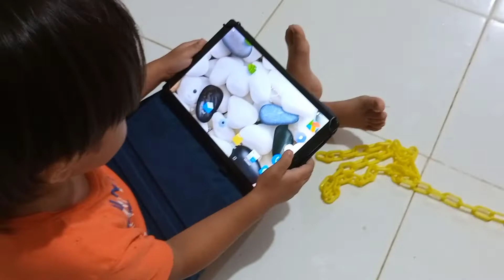Daddys surprise gift to Kuya Kayo